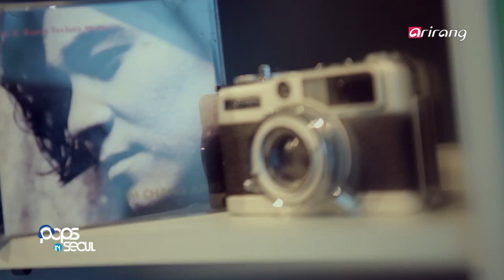Pops in Seoul - Lim Chang-jung (A Guy Like Me) 임창정 (나란 놈이란)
This is the title track of Lim Chang-jung's 1st single of the same name. It's a ballad piece in minor chord that's about the heartache of a man who can't move on after separation. The calm piano melody blends well with Lim Chang-jung's trademark vocals to create a sad atmosphere.
첫 번째 싱글앨범 '나란 놈이란'타이틀곡
이 곡은 한 사람을 잊지 못하는 처절한 심정을 슬픈 가사로 표현한 마이너 발라드 곡으로, 잔잔한 피아노 선율과 임창정 특유의 목소리를 잘 살려냈으며 담담하지만 슬픈 분위기가 묻어나는 이 곡의 솔직한 가사가 듣는 이들의 공감대를 불러일으키는 노래이다.